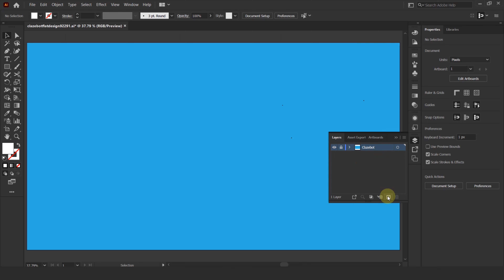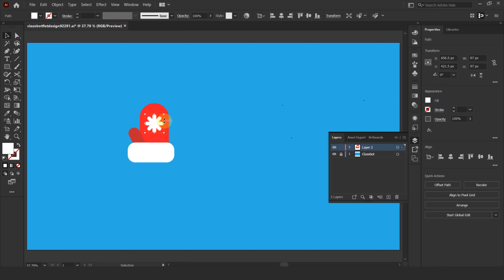How to Draw Christmas Gloves Flat Design Graphic Design Adobe Illustrator Tutorial